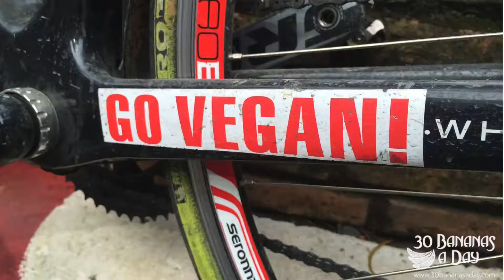Cycling Tips How To Remove Cassette EASY!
Source publish date: 2016 May 8